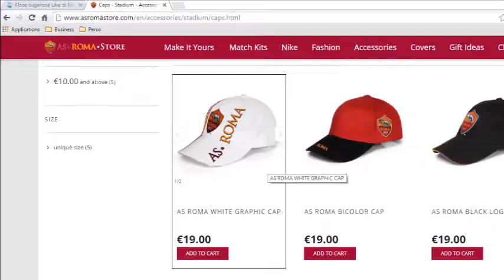MoodMe video teaser for Football - emotional communications with Face SDK